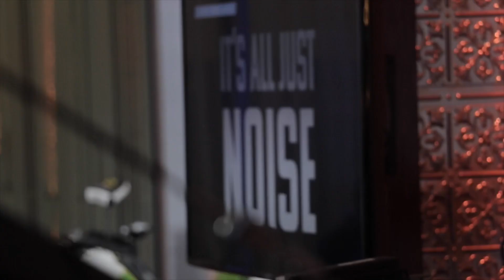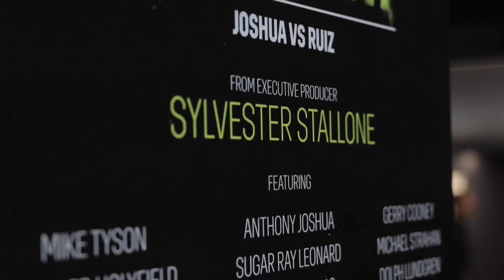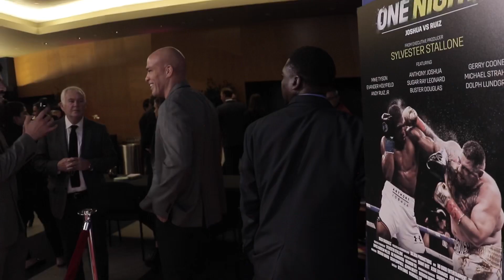Can Logan Paul be an MMA fighter? Tito Ortiz Uncaged Episode 13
Pr day for the big fight December 7th live on PPV